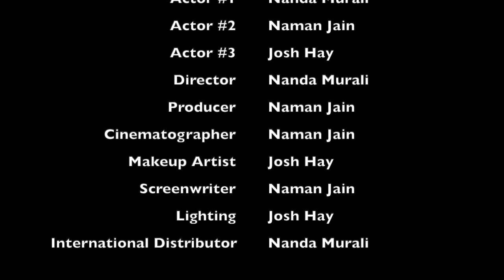Living like Chris McCandless - English Project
Based on Chris McCandless life from Into the Wild by Jon Krakauer
2nd Hour Honors English 10 - Devarenne
Forest Hills Eastern High School

One day we will come back to this and cringe